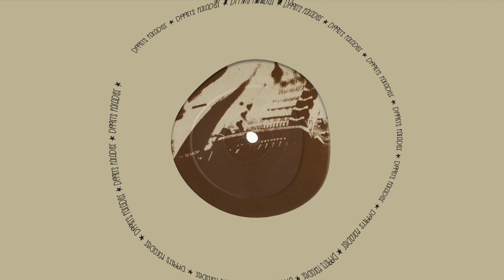[DIG] Peace Division - Into The Music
128kbps

🏷 RELEASE INFO
Peace Division - Junkyard Funk

Label: Low Pressings – LPLP001
Format:
2 x Vinyl, 12", 33 ⅓ RPM, Album
Country: UK
Released: 19 Jun 2000
Genre: Electronic
Style: House, Tribal House, Deep House, Minimal, Tech House